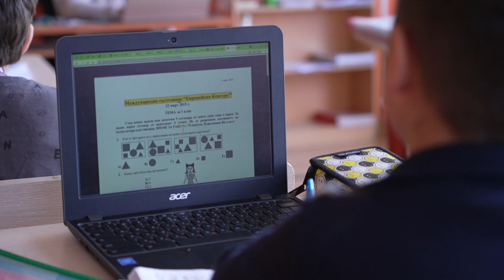УЧИЛИЩЕ "ЕСПА" ПЪРВОТО ДИГИТАЛНО УЧИЛИЩЕ В БЪЛГАРИЯ